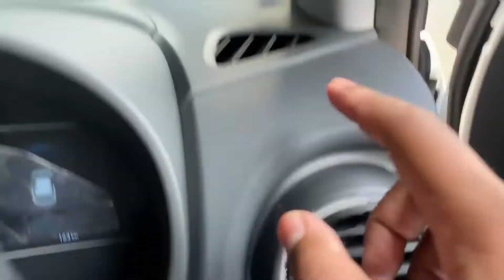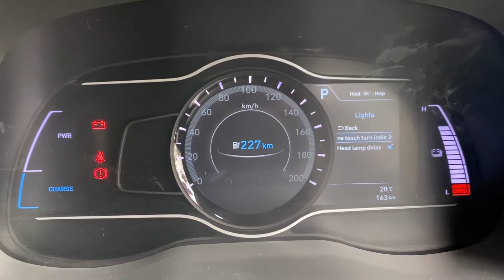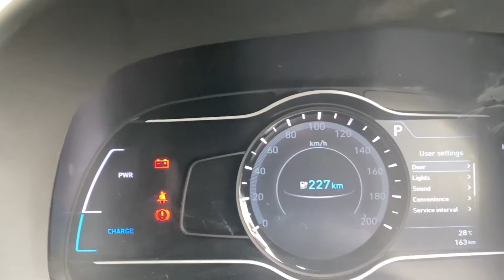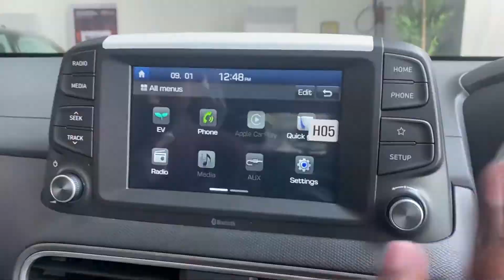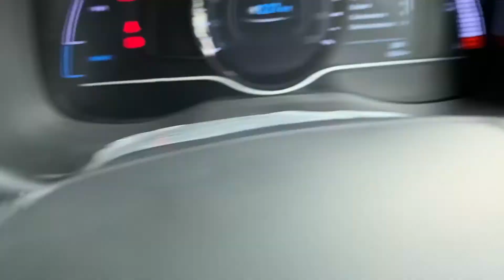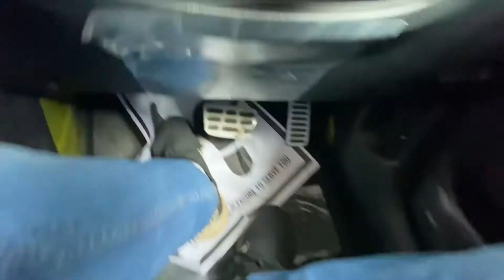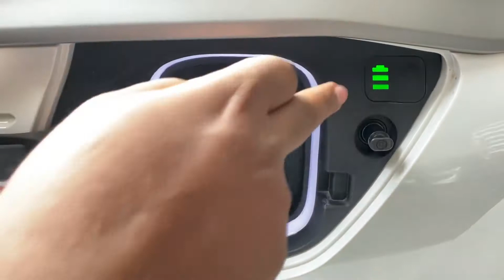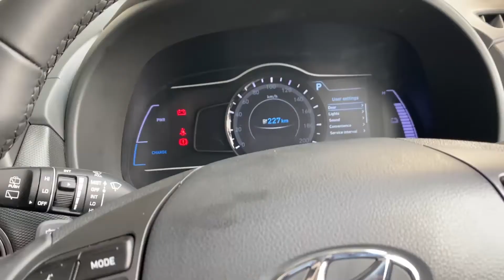HYUNDAI KONA ELECTRIC | WALKAROUND REVIEW | ELECTRIC CAR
The price of Hyundai Kona Electric starts at Rs. 23.75 Lakh and goes up to Rs. 23.94 Lakh. Hyundai Kona Electric is offered in 2 variants - the base model of Kona Electric is Premium and the top variant Hyundai Kona Premium Dual Tone which comes at a price tag of Rs. 23.94 Lakh.
So, is the Hyundai Kona electric better than its price rivals? Well, it offers better noise insulation along with a smoother drive experience and looks them eye to eye when it comes to features. However, as a family car, it doesn’t offer the kind of cabin space, practicality, or bad-road ability a similarly priced petrol/diesel SUV does.

Gears Used
Phone mount
Helmet mount